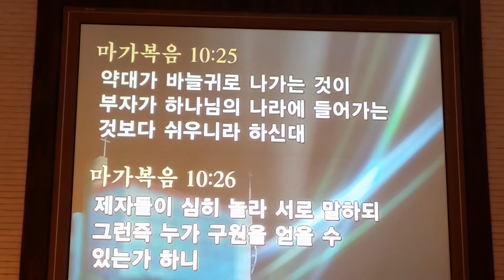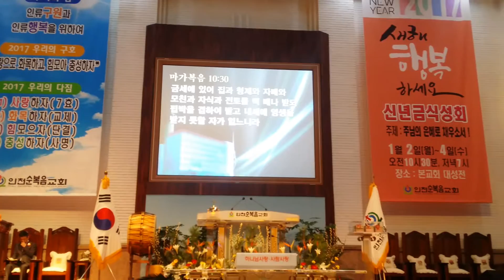마가복음 10장 17절 31절 장영철목사님 신년금식성회설교 나중된자가먼저 은혜 원인이 내게없는것 오직주님만이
나중된자가먼저 은혜 원인이 내게없는것 신년금식성회

은혜 원인이 내게없는것 신년금식성회 장영철목사님설교 주님의은혜로 채우소서 주제로 인천순복음교회 하나님의은혜를 누리며

임태복장로님 대표기도 신년금식성회 인천순복음교회 새해 하나님의 소원 우리를 향하신 아름다운계획

 김석호장로님사회로 신앙고백 신년금식성회 인천순복음교회 새해 하나님의 소원 우리를 향하신 아름다운계획

마가복음10장17절김석호장로님 성경봉독 하니님은혜

하나님의지혜를 구하는 김성수장로 Elder Kimsungsoo who Seeks wisdom of God
For the salvation and the happiness of humanity, let's make the world of harmony with the Bible 7hyo and the 7happiness!